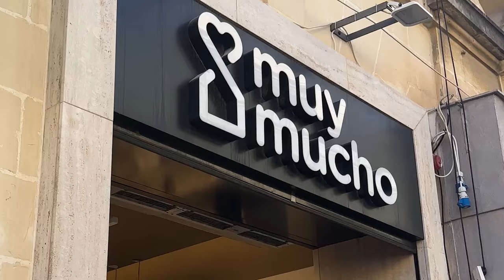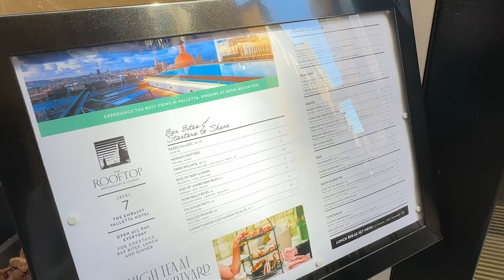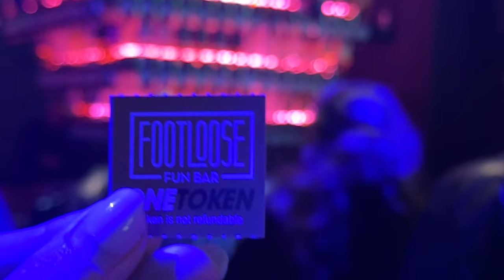Cos'ho fatto e quanto ho speso a MALTA 🏝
Ciao ragazze, ecco cos'ho fatto, visto e mangiato a Malta per 3 giorni! Vi dirò anche quanto abbiamo speso e quanto costa un viaggio a Malta 🏝
Spero vi piaccia, vi leggo nei commenti 💜